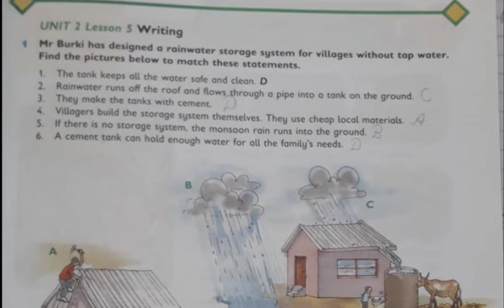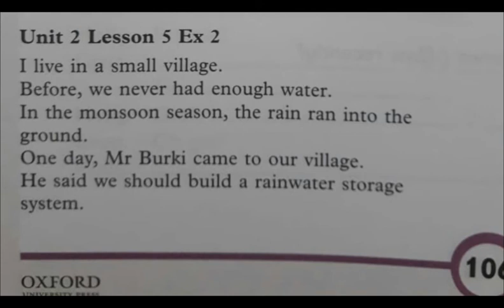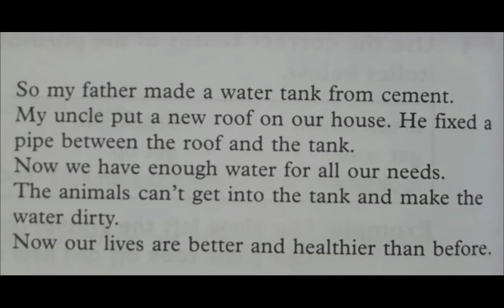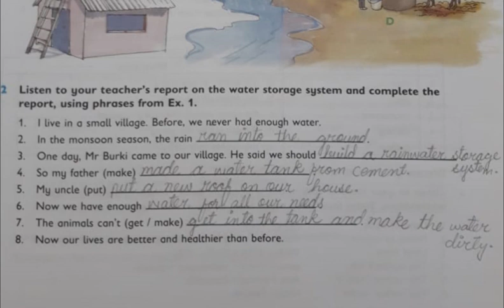Grade 4 English Lecture 19